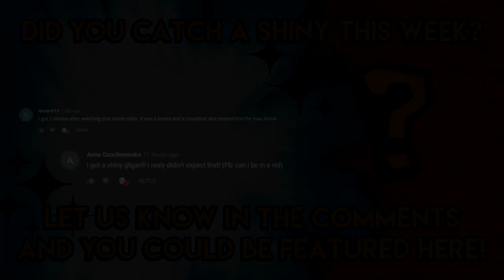Pokemon GO Shiny Compilation #96